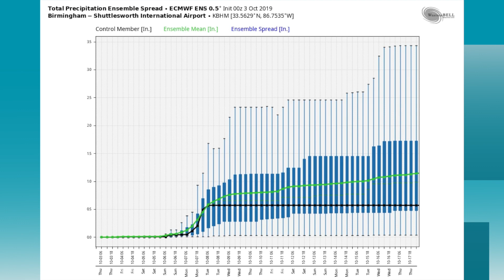October 3, 2019 Weather Xtreme Video - Morning Edition